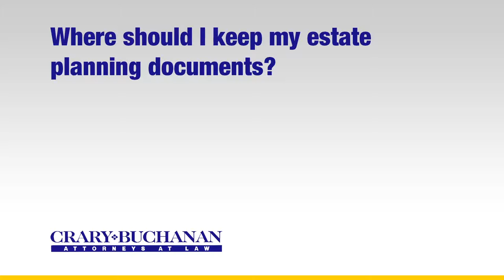Where should I keep my estate planning documents?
Where should I keep my estate planning documents?  | Crary Buchanan Attorneys at Law | Personal Injury Law | 759 South Federal Highway, Suite 106, Stuart, Florida 34994 | | Dedicated Legal Advocates Since 1927